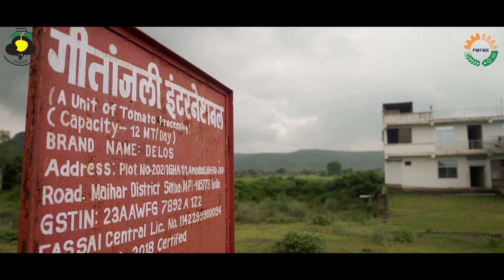(अनिल कुमार त्रिपाठी) PMFME गीतांजलि इंटरनेशनल, सतना